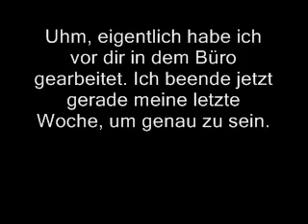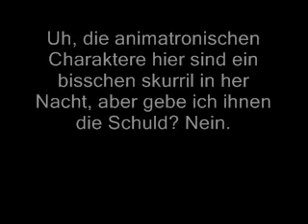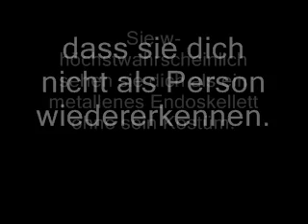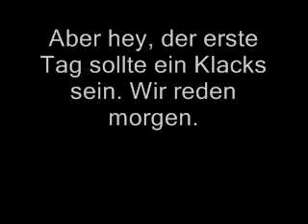Phone Guy 1st Night German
Hauptsächlich gemacht für meine PräsentationxD